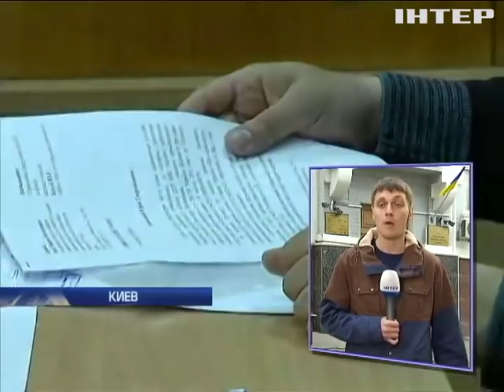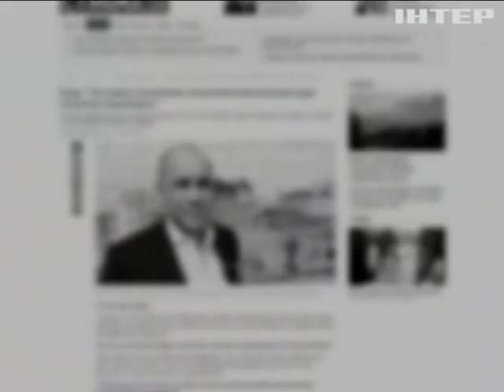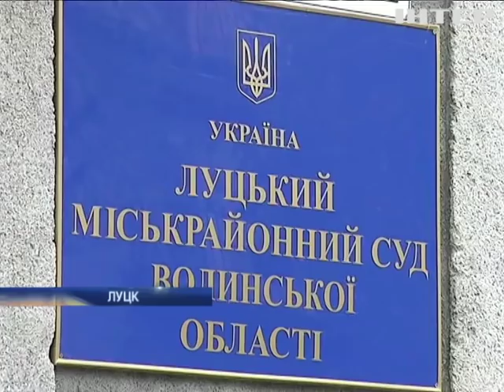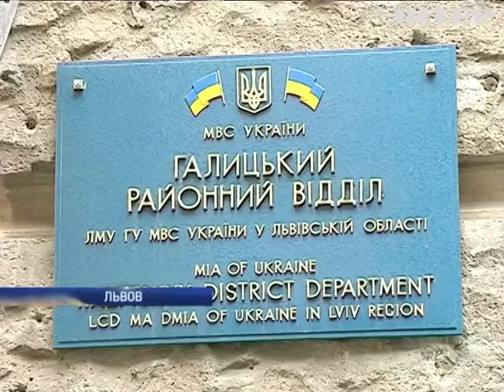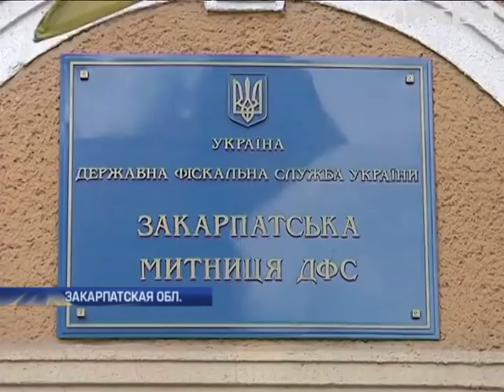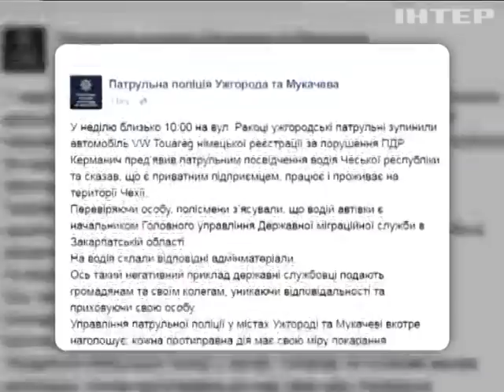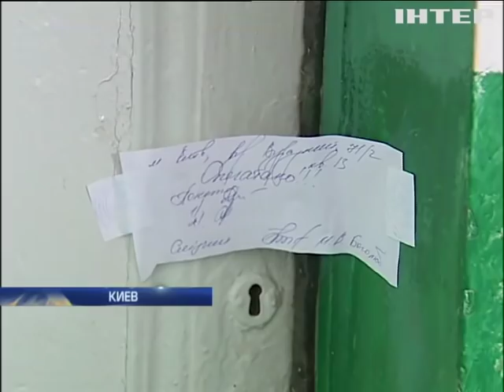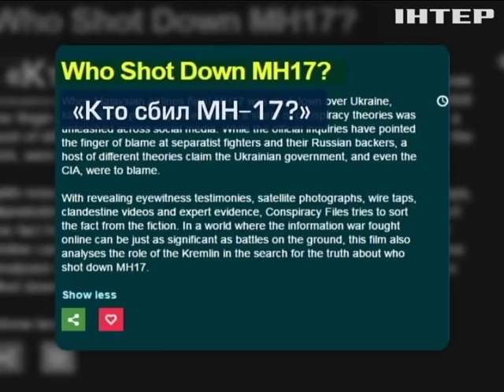Подробности, выпуск за 25 апреля 2016 года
Главные темы выпуска:

Дело о смертельном наезде. Судьи взялись за столичного полицейского, сбившего женщину.

По ком ударит ВВС? Кого обвиняет в катастрофе малайзиского боинга британский телеканал?

Круглый стол по украинскому вопросу. О чем договорилась большая пятерка в немецком Ганновере?